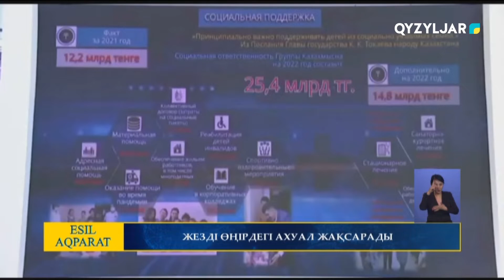Жезді өңірдегі ахуал жақсарады